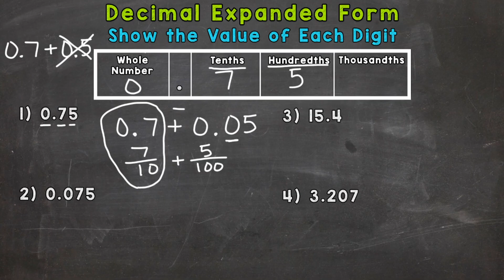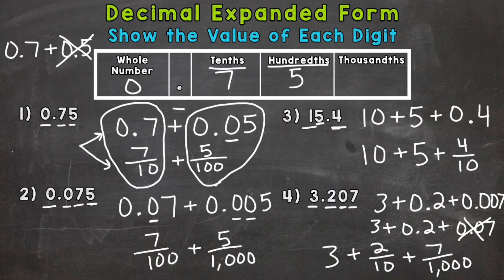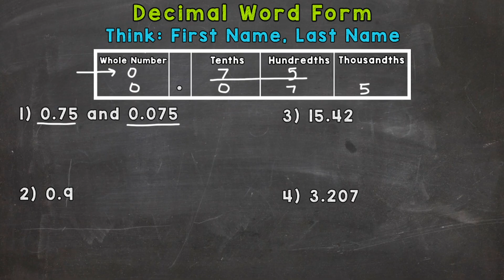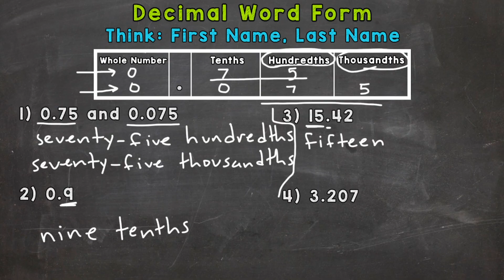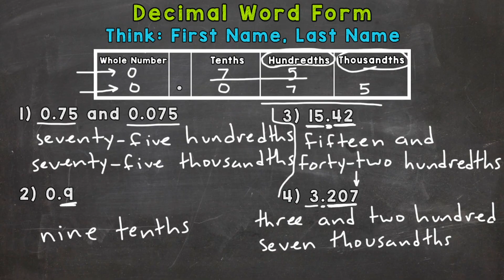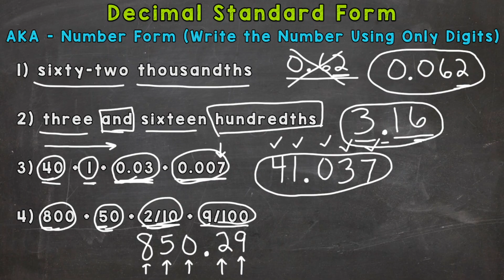Decimal Expanded Form, Word Form, and Standard Form | Math with Mr. J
Welcome to Decimal Expanded Form, Word Form, and Standard Form with Mr. J! Need help with putting decimals in expanded form, word form, or standard form? You're in the right place!

Whether you're just starting out, or need a quick refresher, this is the video for you if you're looking for help with decimal expanded form, word form, and standard form. Mr. J will go through expanded form examples, word form examples, and standard form examples and explain the steps of writing decimals in expanded form, word form, and standard form.

Decimal Expanded Form, Word Form, and Standard Form broken up into separate sections:

About Math with Mr. J: This channel offers instructional videos that are directly aligned with math standards. Teachers, parents/guardians, and students from around the world have used this channel to help with math content in many different ways. All material is absolutely free.

Follow Mr. J on Twitter: @MrJMath5

Hopefully this video is what you're looking for when it comes to writing a decimal in expanded form, word form, and standard form.

Have a great rest of your day and thanks again for watching!